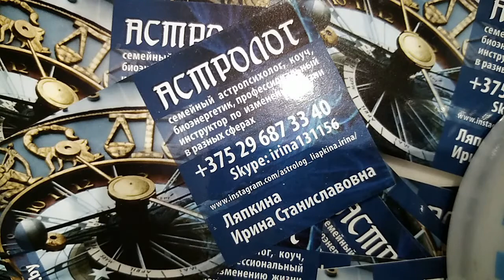гороскоп с 11 по 17 октября 2021 года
Стоимость астро -консультации по определенной тематике (здоровье ,семейные проблемы ,воспитание ребенка ,отношения с родственниками, идеальный партнер ,второй брак ,совместимость, и т.п.) 1600 руб.(от 30 мин  до  часа).
Стоимость 2000 руб .За час  рассматриваем сл. вопросы: Миссиональность (ваша основная задача в этом мире), деньги, бизнес, дети, родственные отношения ,творчество, любовные и брачные отношения, идеальный партнер для брака, совместимость, работа, профессии (где наиболее полно можно проявить свои способности и таланты), секс, оккультное влияние (порча, сглаз, др. негативное воздействие и признаки выявления), слабые точки вашего организма, опасные повороты судьбы (где следует быть осторожным и внимательным), образование, наследство, переезды, прошлые жизни (кем Вы были в прошлой жизни), Знаки Судьбы, Колесо Фортуны, накопление добра и зла в вашем гороскопе, любовь, влюбленность, отношение с начальством и коллективом, Точка Жизни, Дом Кармы (какие основные задачи ставит перед Вами судьба в данное время), путешествия, удачное время для начинаний, предостережение от неверных шагов и опрометчивых решений, ваш имидж, Корректирующий знак (палочка -выручалочка на все случаи жизни), что мешает Вашему счастью, Ваши враги, прогнозы на будущее, ответы на др.сопутствующие вопросы.

Вам нужно выслать свои данные : имя,день,месяц,год ,время и место рождения,оплатить консультацию,выслать копию и определить время и дату консультации.А так же ,каким способом вы можете ее получить: скайп,телефон Вацап или Вайбер.